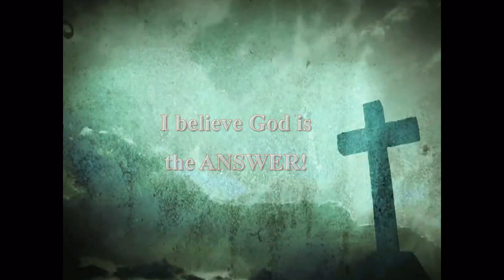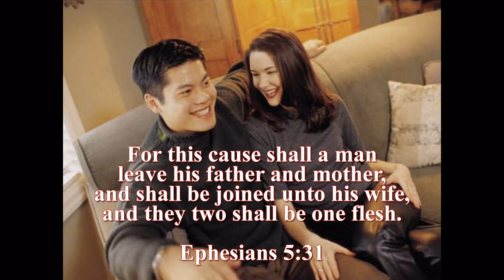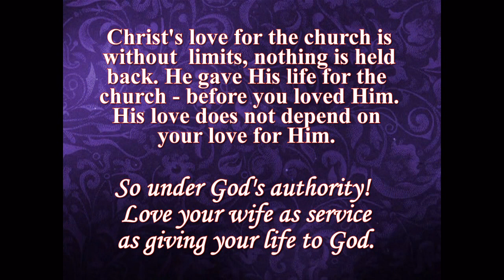How to Love Your Wife? - Inspirational Video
How to Love your wife as Christ loved the Church? How can you live your life so you can love your wife better? The bible teaches us that it is a good thing to have a wife but sometimes men get lost in how to "live to love" and express love for their wife.

The answer to how to love your wife can be found in the 5th chapter of Ephesians. However, it is important not to just take parts out to use for your benefit and to forsake the rest. This chapter is a blueprint to how to love your wife and it must be followed from the beginning; "Be imitators of God; Eph. 5:1" to the end "each one of you also must love his wife as he loves himself; Eph. 5:31".

Jesus is also our example, Christ's love for the church is without limits, nothing is held back. He gave His life for the church - before you loved Him. His love does not depend on your love for Him. So "Husbands, love your wives, even as Christ also love the church, and gave himself for it; Eph. 5:25.